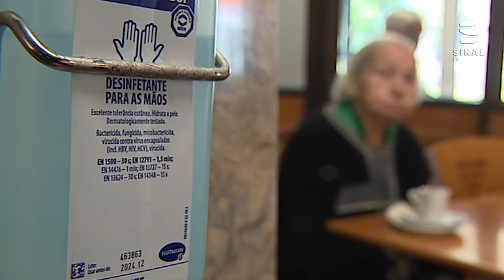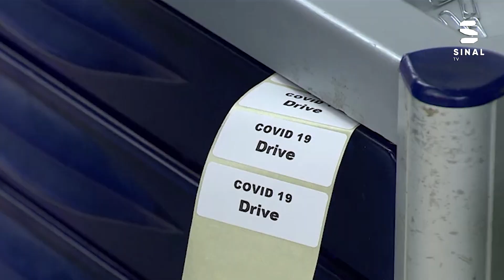Pequenos grandes problemas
Perspetivas em Saúde, Episódio 26. A rubrica da Sinal TV sobre saúde.